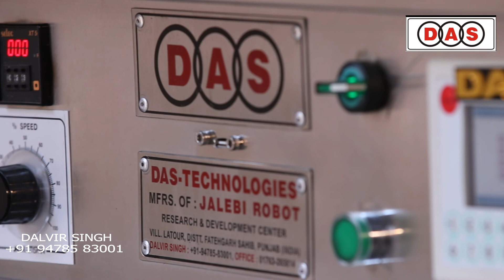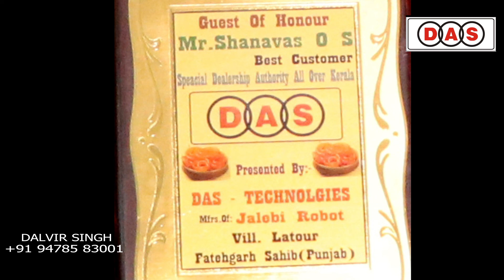Jalebi robot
FIRST TIME IN THE WORLD AUTOMATIC JALEBI MAKING MACHINE MANUFACTURED BY DAS TECHNOLOGIES RESEARCH AND DEVELOPMENT CENTER VILL LATOUR DISTT FATEHGARH SAHIB (PUNJAB) INDIA DALVIR SINGH MOBILE NO :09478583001 OFFICE NO :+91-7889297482